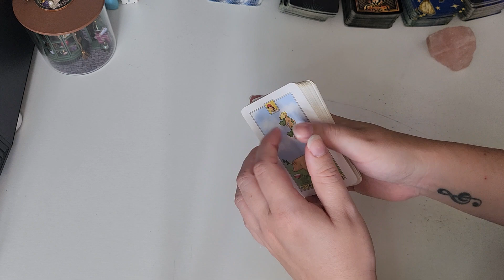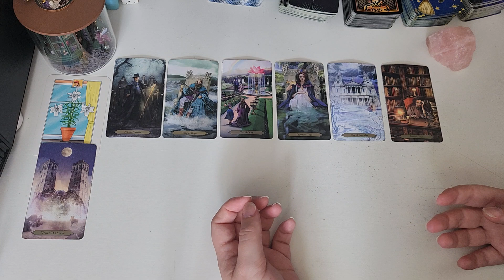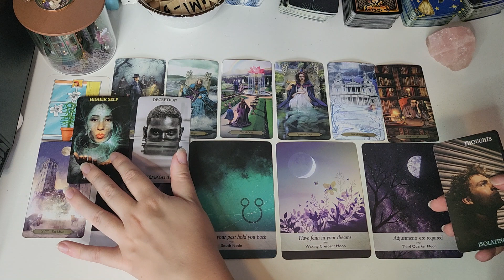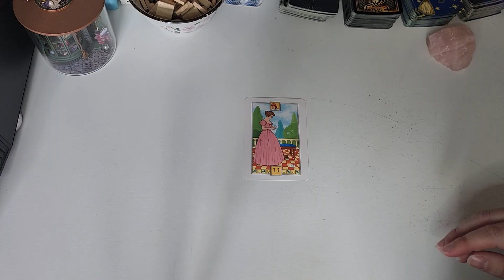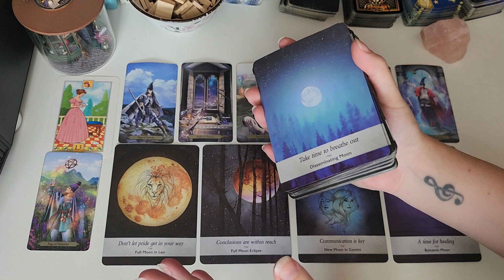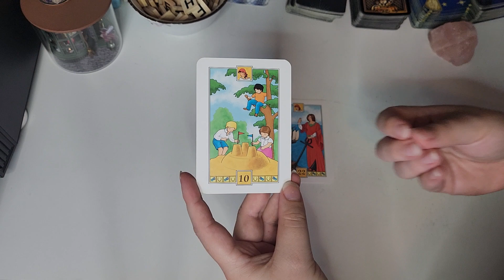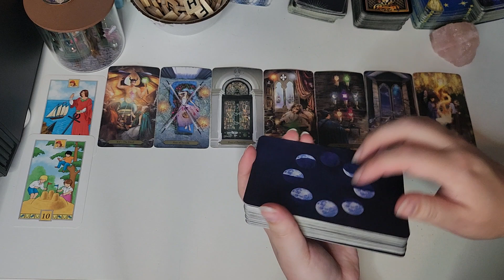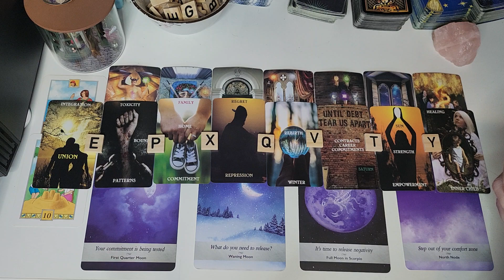🔮🌬SEPTEMBER READING⏳️😶‍🌫️what can you expect this month?🔮 pick a card reading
My name is Lindy and i am a intuitive tarot reader as wel as a life coach, reciliance trainer, creative writer (and overall a woman with lots of love to give) from the netherlands.
Here on the channel i provide general tarot readings. this means i am reading collective energie, this means that not all messeges might be for you. these readings are here to provide you with guidence and deeper understanding. only take what resonates and don't focus on messeges that will only confuse you since this messege might not be for you but for someone else in the comunity.

LINK FOR MY OTHER SOCIAL MEDIA AS WELL AS DONATIONS AND AMAZON WISH LIST VISIT MY LINKTREE:

TIME STAMPS:
Intro: 00:00
Pile 1: 05:25
Pile 2: 27:35
Pile 3: 43:20